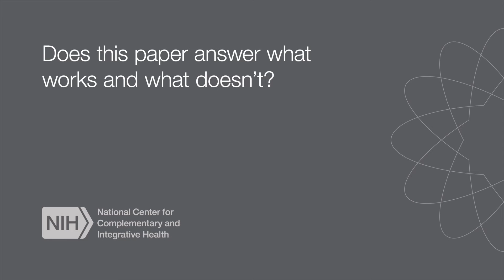Q and A with Dr. Wendy Weber about pain study in September 2016 Mayo Clinic Proceedings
Dr. Weber addresses 2 questions following the publication of a new review of U.S.-based clinical trials of complementary health practices to manage pain.  Does the review address what works and what doesn't?  Do we know how complementary approaches work to modulate pain?